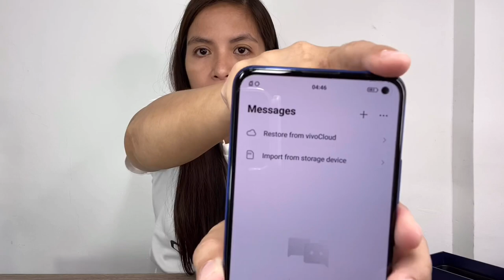Vivo V19 Neo Unboxing (Miss Tekki Style)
Another unboxing video here & now it's for the Vivo V19 Neo in blue color! 😉